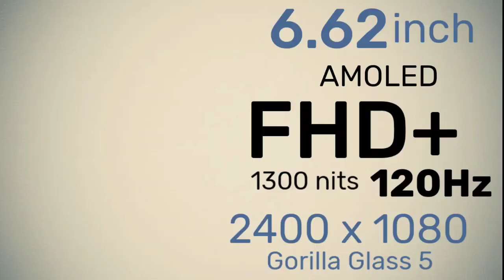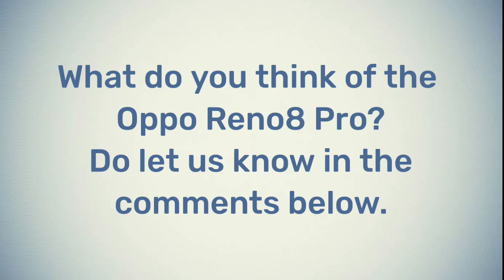OPPO RENO8 PRO Official Looks! Snapdragon 7 GEN 1 na! Price Philippines & Specs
OPPO Reno 8 Pro launched in China.

🌺6.62" FHD+ 120Hz OLED display
🌺50MP (IMX766) +8MP+2MP Rear
🌺32MP (IMX709) Front
🌺4500mAh battery with 80W Charging
🌺ColorOS 12.1 (Android 12)
🌺LPDDR4X RAM, UFS2.2 Storage
🌺7.57mm thickness
🌺188g
🌺50MP supports OIS
🌺360Hz Touch Sampling Rate
🌺WiFi 6, Bluetooth 5.2, NFC
🌺MariSilicon X NPU
🌺1300 Peak Display Brightness
🌺Max Rear Video Recording : 4K 30fps

Pricing :
◾8GB+128GB : ¥2999 ~ ₹35,000
◾8GB+256GB : ¥3199 ~ ₹37,310
◾12GB+256GB : ¥3499 ~ ₹40,810